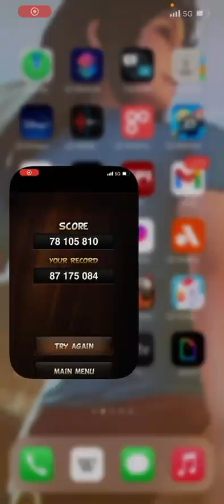Shoutout Goes To @Branddenthepinkgoldpeachfan, @BLEEMORALEST